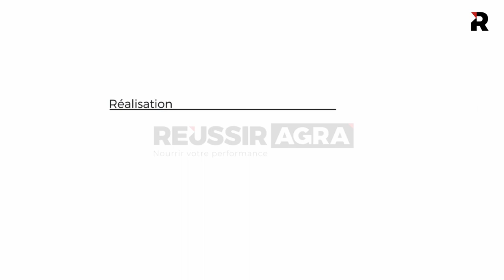Comment bien nettoyer sa pompe vinicole : le tutoriel Réussir Vigne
Ingénieur en microbiologie de formation, Christophe Gerland est conseiller œnologue au sein d'Intelli'oeno. Il revient sur les gestes à adopter pour assurer un bon nettoyage de la pompe.